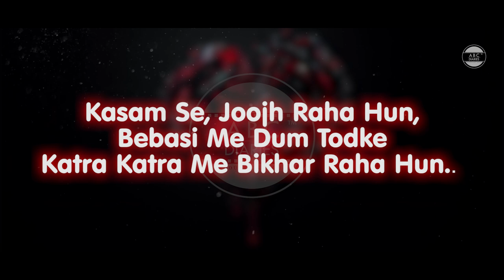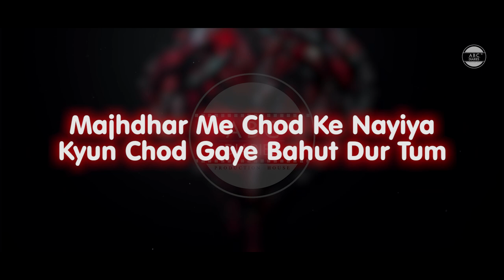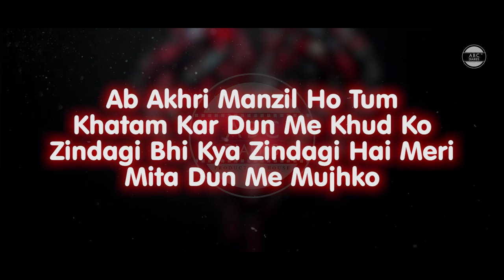BEHAD PYAAR by Sukanta Nayak | Recited by Kousika Sahoo | Hindi Poetry | Episode - 3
It is hard to forget someone, who gave you so much to remember!

ABC Diaries Presents a Heart Touching Poetry by Sukanta Nayak and Recited by Kousika Sahoo.

🎧 Credits:
POETRY: Behad Pyaar
POETRY BY: Sukanta Nayak
RECITED BY: Kousika Sahoo
SOUND DESIGN: Rohit Patra
EDITOR: Snehasish Ojha
RECORDED AT: ABC Diaries
PRODUCED BY: ABC Diaries

New videos uploaded every Week at 6:00 PM IST